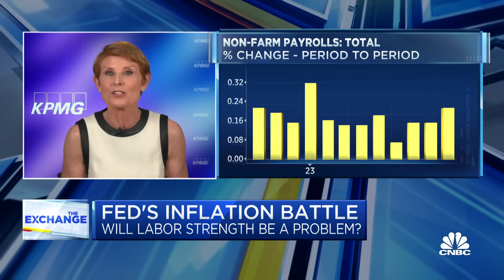Today's jobs report reveals a strong economy despite cooling inflation, says KPMG's Diane Swonk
Diane Swonk, chief economist at KPMG, joins 'The Exchange' to discuss what today's jobs number says about the economy's strength, bond yields doing the work for the Fed, and ongoing union contract disputes impacting the jobs market.